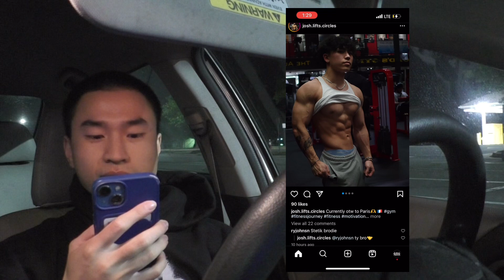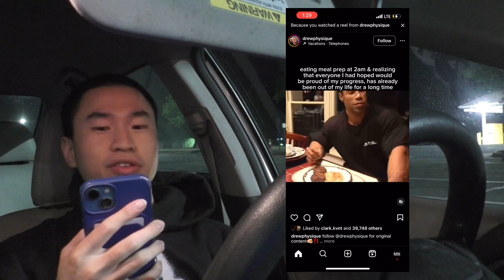Street Clothes & Cheat Rows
Song:

BONES - HDMI remix